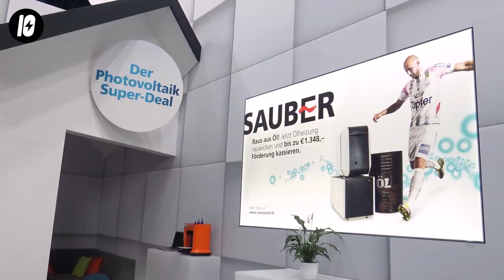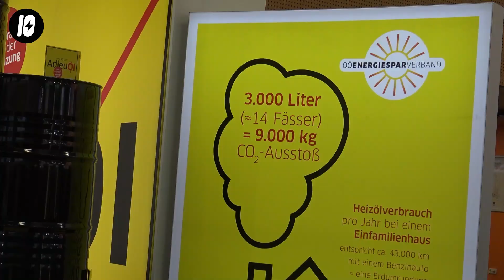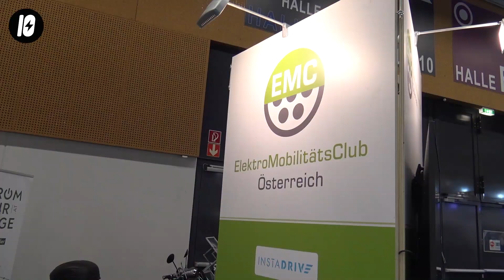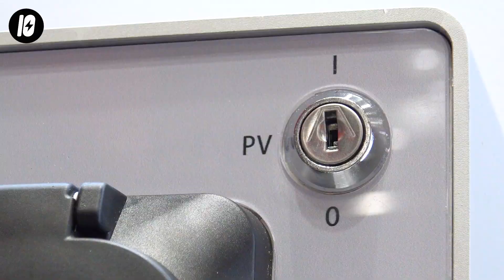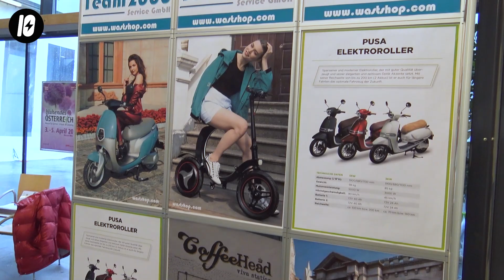WOW, ein FLUGTAXI auf der WEBUILD Energiesparmesse Wels 2020! (Letzte Messe vor Corona)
Das Flugtaxi von FACC war nur eines der vielen Highlights der WEBUILD Energiesparmesse Wels 2020. Wir nehmen Euch mit auf einen Messerundgang!